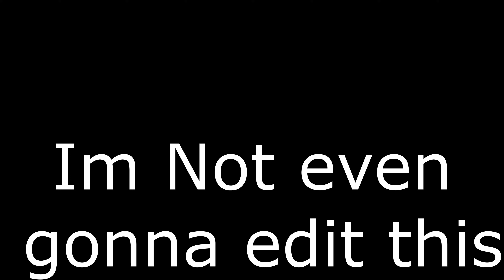Backrooms 2 Electric boo... nvm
I'm sure everyone is familiar with the popular concept of The Backrooms so there isn't much to explain especially it being in Minecraft.